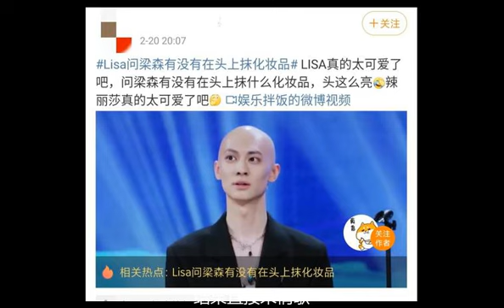Lisa问梁森有没有在头上抹化妆品